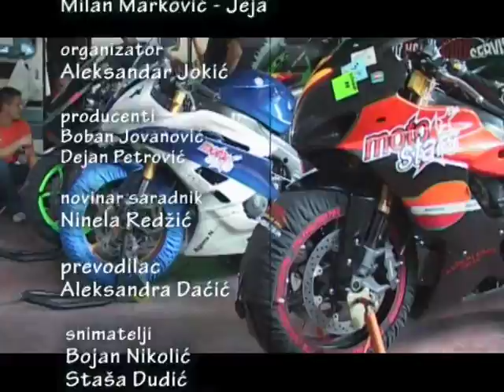ABS SHOW 76 PETI DEO